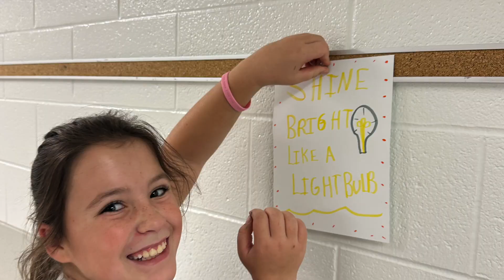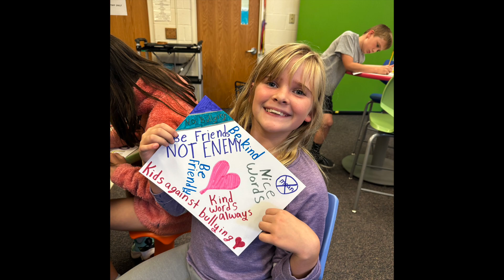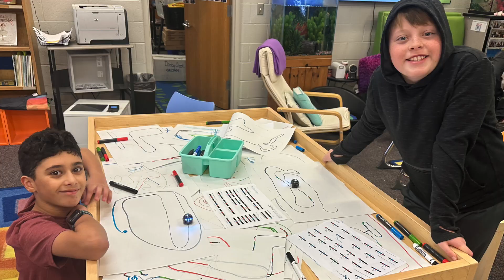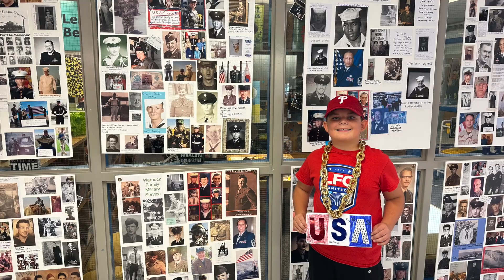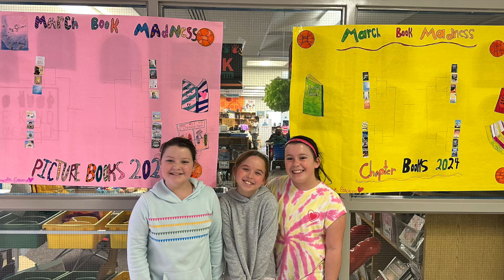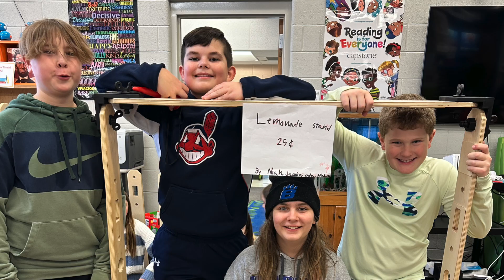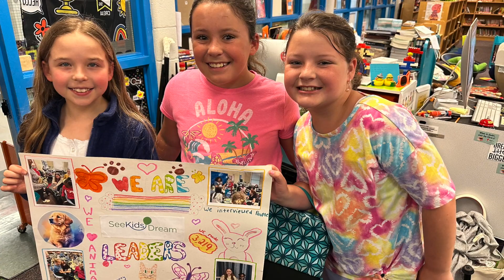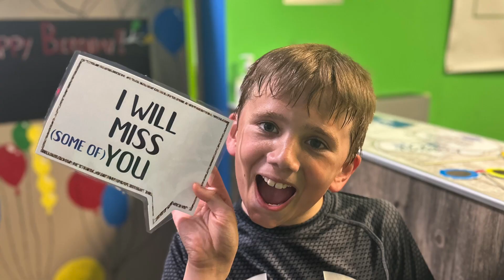Darby Creek 5th Grade 2024